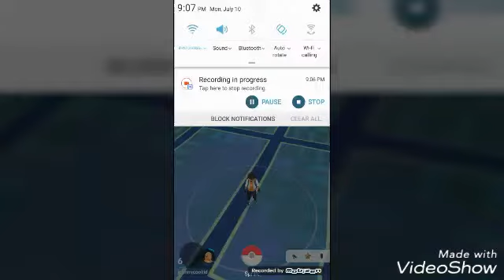Pokemon go Sunken and Rattata